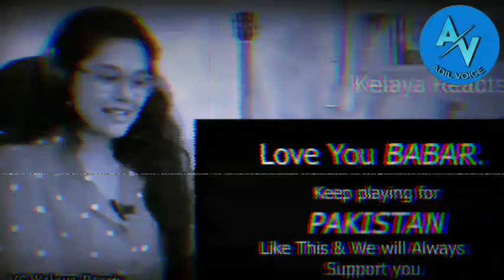Indian Media Reaction on pak beat NZ in 5th T20 | Pak vs NZ T20 | Babar Shaheen On Fire | Adil Voice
Pak Media On Pak Team & Babar Azam Batting | Pak Public On Ipl Vs Psl | Pak Vs Nz | Adil Voice

Pak Media Very Angry On Babar Batting And Captaincy
New zealand beat pakistan in 5th t20
Pak media on nz beat pak in 5th t20
Pakistan vs new zealand 5t t20 highlights
Pak Media crying on Nz D Team Beat Pak 5rd T20 2024
Pak Vs Nz 3rd T20 Full Highlights
Pak Media On mark chapman batting highlights
Pak Media On Robinson
Pak media on pak vs NZ 5th t20 highlights
Pak media on newzealand won vs Pakistan
Pak media on newzealand c team won vs Pakistan
Pak media reaction on RCB vs SRH
Pak media shoked on mark chapman
Newzealand vs Pakistan highlights 2024
Pak media Angry on Babar Azam